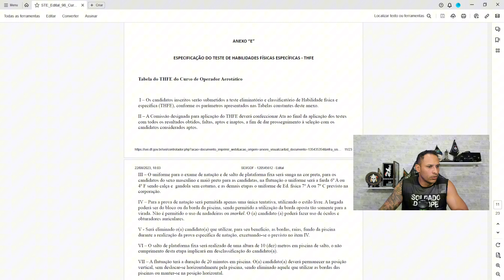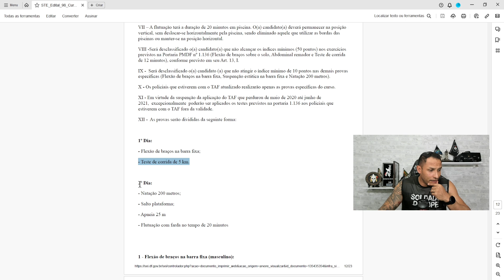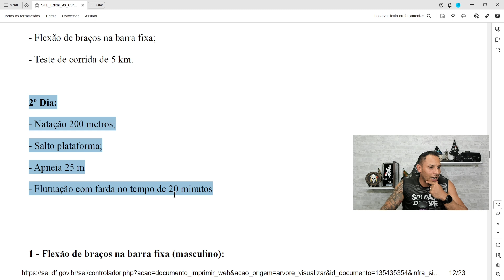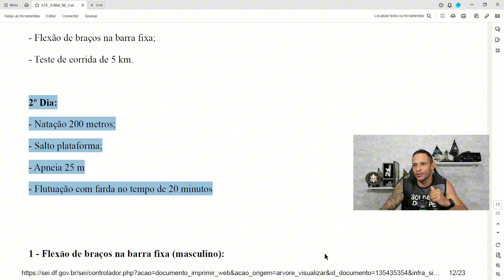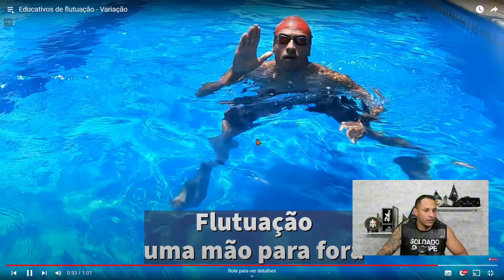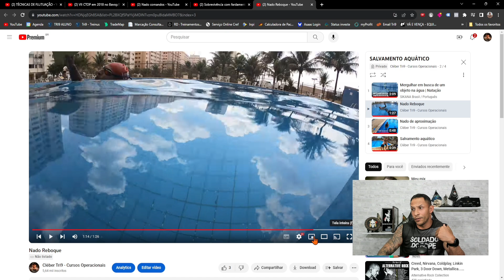Natação Utilitária: Técnicas e Treinamento para Cursos Operacionais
Explore as técnicas de natação utilitária mais cobradas em cursos operacionais e descubra como treinar para bancar qualquer etapa de água.

Xerife, tenho um treinamento para cursos operacionais chamado Vá e Vença com todo o treinamento físico, nutrição, instrução técnica de nós e amarrações, fisioterapia, preparação mental, desafios, playlists, aulas quinzenais e muito mais para você estar apto a conquistar o seu brevê.

Além disso, temos uma comunidade no Telegram onde policiais e militares do Brasil todo trocam bizus e se ajudam entre si. O objetivo é te levar até a conquista do seu brevê.

00:00 Noções iniciais de Natação Utilitária
01:09 O que eu devo treinar em determinado curso?
01:56 Análise de Edital
06:28 O que é a Natação Utilitária?
07:19 Princípios Básicos para não esquecer
09:26 Variações de Flutuação
13:23 Fardamento Desequipar e Equipar
17:28 Nado Comandos
21:04 Importância do acompanhamento
21:22 Sobrevivência com a farda
23:16 Revisão da aula
23:40 Isso vai salvar o seu treinamento

Quem sou eu? Cléber dos Santos, Policial Militar, Caveira 39 do BOPE, Operador Aerotático BAVOP, ambos na PMDF, criador do Método Vá e Vença (VV), formando diversos alunos em cursos operacionais por todo o Brasil.